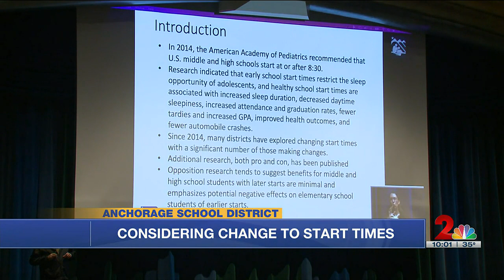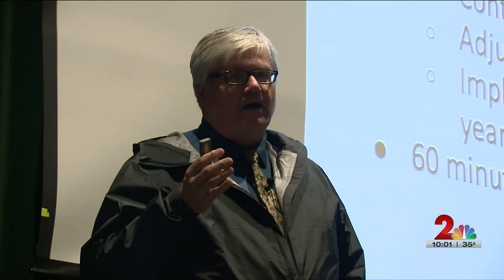Some families relieved at idea of later start times for Anchorage middle and high school students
Nearly every comment at Tuesday's town hall addressing possible later start times for Anchorage public middle and high schools expressed support for the idea.